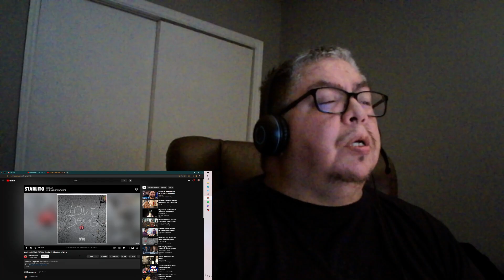Starlito - iH8RAP (Official Audio) ft. Charleston White Reaction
This is my reaction to iH8RAP. Enjoy! :)